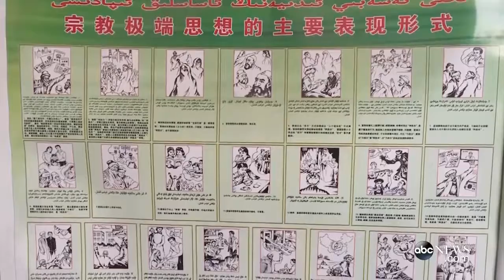Xinjiang - how muslims are treated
Excerpt from Bob Woodruff's